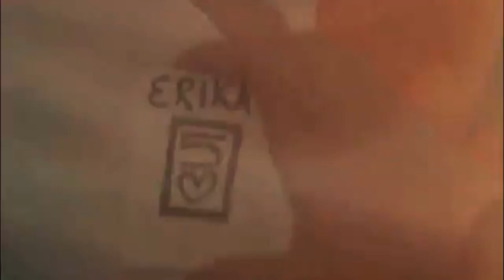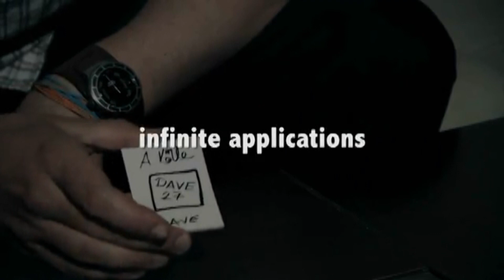Ink'A'Change / SEO MAGIC